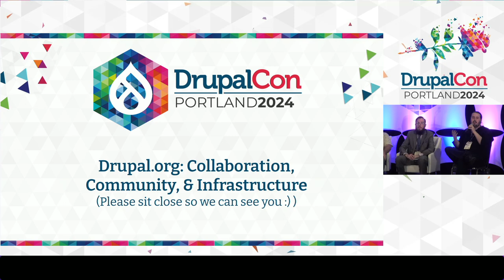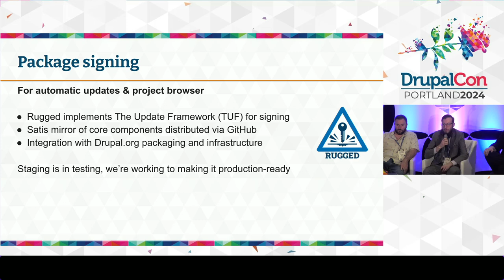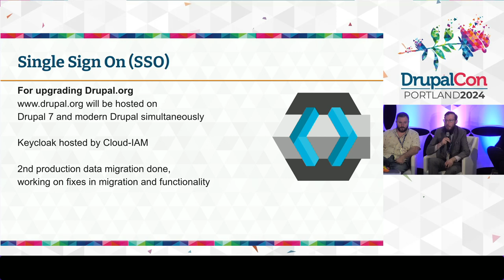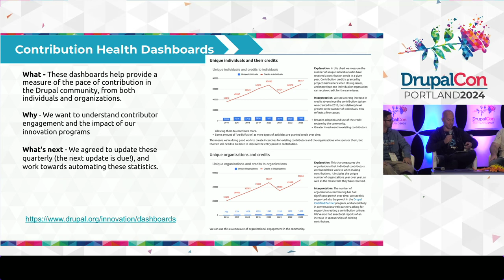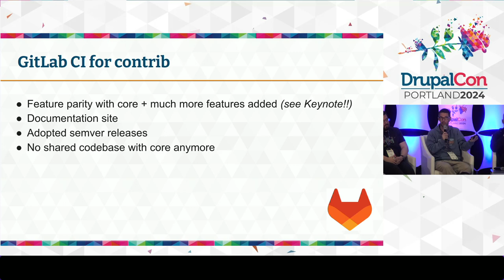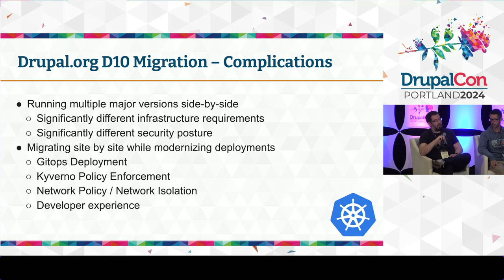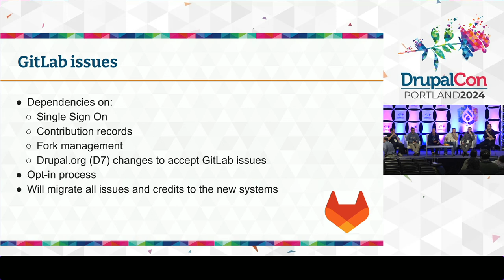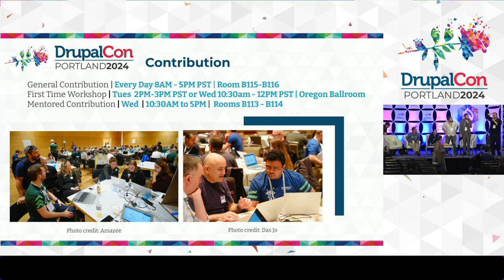Drupal.org - Collaboration, Community and Infrastructure